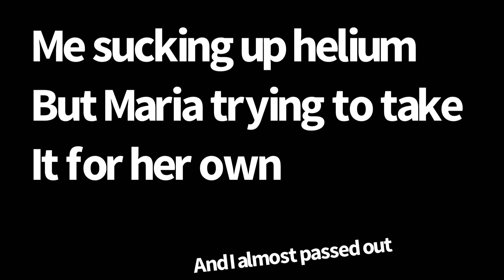Why Did I make these videos￼